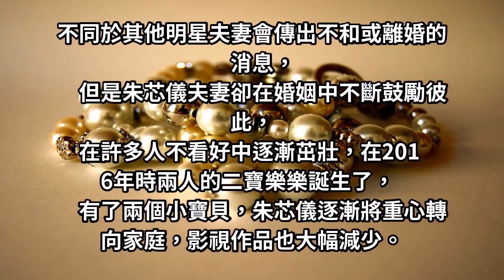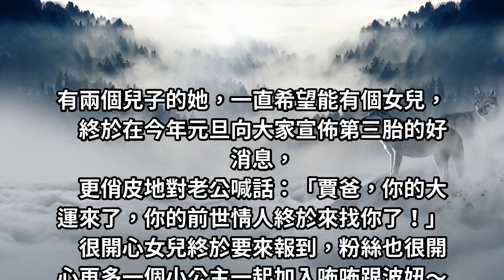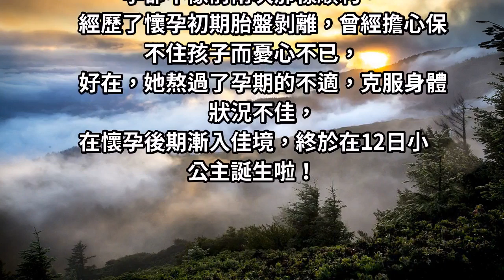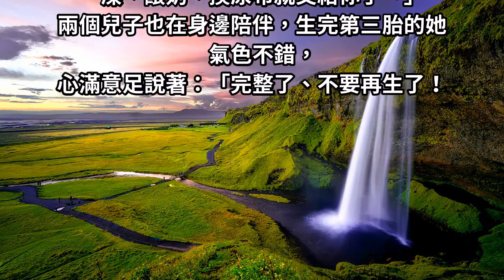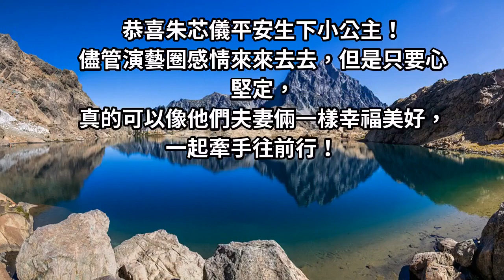朱芯儀三寶生了！「雙眼皮小公主」皮膚超白又嫩 「帥爸含淚抱滿懷」幸福燦笑：一家5口完整了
曾在夯劇《犀利人妻》中飾演小三而爆紅的朱芯儀，劇中一舉一動都能讓人恨得牙癢癢，也因為精湛演技拿下第46屆金鐘獎「最佳女配角」，事業順利愛情也成功開花結果，她在2011年和賈靜雯的弟弟衛斯理結婚，同年兒子迪寶出生，一家三口開始幸福的日子。